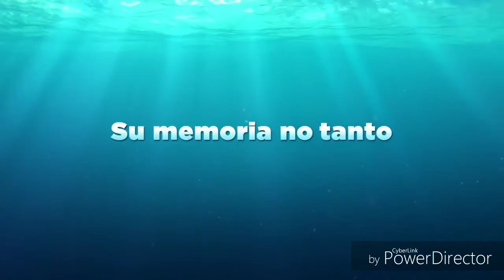Proyecto Océano Emma